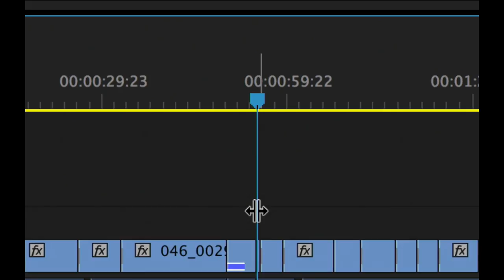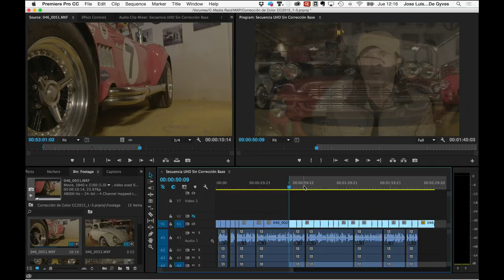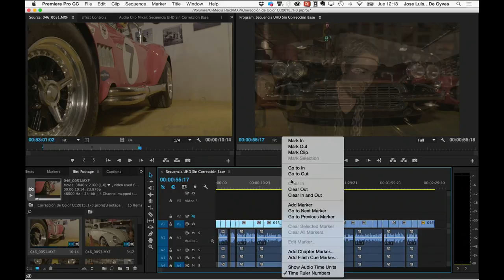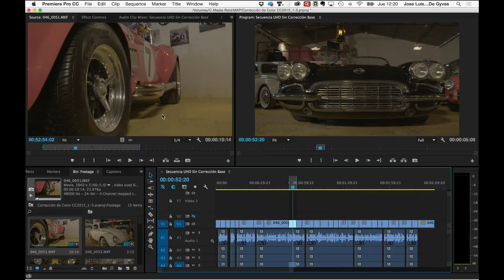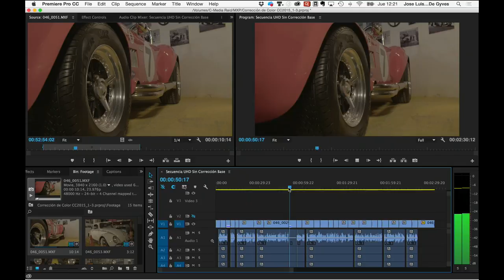Curso de Adobe Premiere - Edición de 3 y 4 puntos